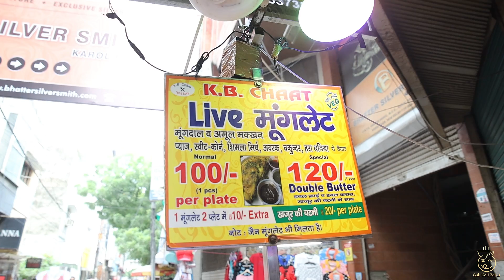Most Popular￼ Fire Moonglet￼ K.B Chaat | Karol Bagh￼ | Gali Gali Zaika